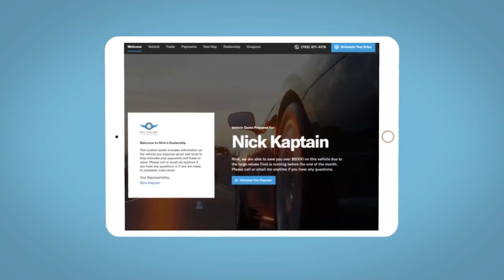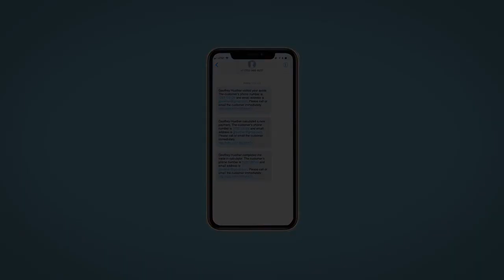2021 Jeep Gladiator Reno, Carson City, Northern Nevada, Sacramento, Roseville, NV ML529993A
Snazzberry Pearlcoat Used 2021 Jeep Gladiator Mojave 4x4 available in Reno, Nevada at Lithia Hyundai of Reno. Servicing the Carson City, Northern Nevada, Sacramento, Roseville, NV area

GREAT MILES 12 968! EPA 22 MPG Hwy/17 MPG City!  PRICED TO MOVE $1 100 below Kelley Blue Book! Satellite Radio  Brake Actuated Limited Slip Differential  Smart Device Integration  Dual Zone A/C  Bluetooth  iPod/MP3 Input CLICK NOW!br /br /KEY FEATURES INCLUDEbr /4x4  Satellite Radio  iPod/MP3 Input  Bluetooth  Aluminum Wheels  Dual Zone A/C  Smart Device Integration  Brake Actuated Limited Slip Differential. MP3 Player  Keyless Entry  Privacy Glass  Child Safety Locks  Steering Wheel Controls. br /br /OPTION PACKAGESbr /TRANSMISSION: 8-SPEED AUTOMATIC (850RE) Tip Start  Transmission Skid Plate  Selec-Speed Control  BLACK 3-PIECE HARD TOP Freedom Panel Storage Bag  Rear Window Defroster  Rear Sliding Window  TRAILER TOW PACKAGE Trailer Hitch Zoom  Class IV Hitch Receiver  Heavy Duty Engine Cooling  240 Amp Alternator  REMOTE START SYSTEM  ENGINE: 3.6L V6 24V VVT UPG I W/ESS (STD). Jeep Mojave with Snazzberry Pearlcoat exterior and Black interior features a V6 Cylinder Engine with 285 HP at 6400 RPM*. br /br /VEHICLE REVIEWSbr /Great Gas Mileage: 22 MPG Hwy. br /br /A GREAT TIME TO BUYbr /This Gladiator is priced $1 100 below Kelley Blue Book. br /br /BUY WITH CONFIDENCEbr /CARFAX 1-Owner br /br /OUR OFFERINGSbr /Lithia Hyundai of Reno sells new Hyundai s  certified pre-owned Hyundai s  and used cars  trucks  and SUV s! We have excellent finance options as low as 0% on select models  in addition to all avilable Hyundai incentives and rebates! We also specialize in second chance financing! We are located in Northern Nevada at 2620 Kietzke Ln. Our hours are Monday-Saturday 8: 30am - 8pm and Sundays 10am - 6pm. 100% customer satifaction is our priority! Price contains all applicable dealer incentives and non-limited factory rebates. You may qualify for additional rebates; see dealer for details.   Pricing analysis performed on 12/2/2023. Horsepower calculations based on trim engine configuration. Fuel economy calculations based on original manufacturer data for trim engine configuration. Please confirm the accuracy of the included equipment by calling us prior to purchase. br /
TRAILER TOW PACKAGE -inc: Trailer Hitch Zoom, Class IV Hitch Receiver, Heavy Duty Engine Cooling, 240 Amp Alternator DFT,ERC,HT1,XBM